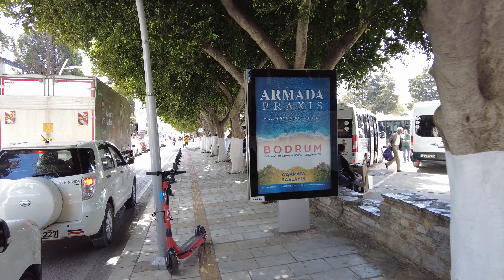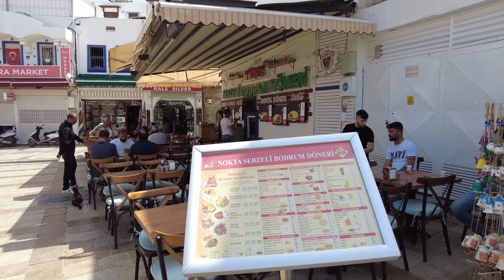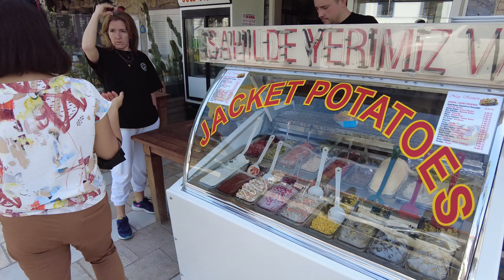Bodrum City Center Walking Tour l April 2022 Muğla, Turkey [4K UHD]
Bodrum was known as Halicarnassus in the old times, is one of the most popular tourist destination on the southwest Mediterranean coast of Turkey, in the Province of Mugla, featuring as its intense nightlife, beautiful beaches with turquoise color
Bodrum is a worldwide famous, attracting a diverse population of vacationers who stroll along its long palm-lined waterfront as the elegant yachts crowd the marina.